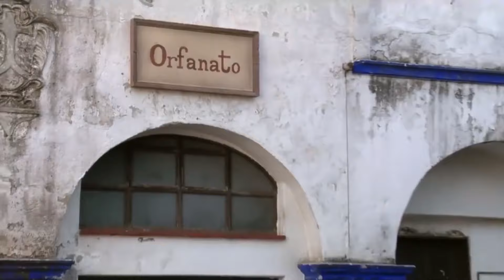Fuego en la Sangre: Ruth Uribe se enamora de Juan Reyes | Resumen semanal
Ruth Uribe llega al pueblo y se enamora de Juan Reyes.

Los hermanos Reyes llegarán a la hacienda Elizondo en busca de venganza, pero la vida les tendrá una sorpresa al descubrir en Sofía, Jimena y Sara el verdadero amor. ¿Podrán dejar de lado su sed de venganza por la felicidad?

00:00 Juan y Sofía se besan y los ve Ruth Uribe
05:34 Sofía le muestra a Juan el orfanato con tres huerfanitas
10:53 Ruth espía a Juan y lo engaña para acercarse a él
17:37 Ruth dice frente a todos que Sofía besaba a Juan ㅤ